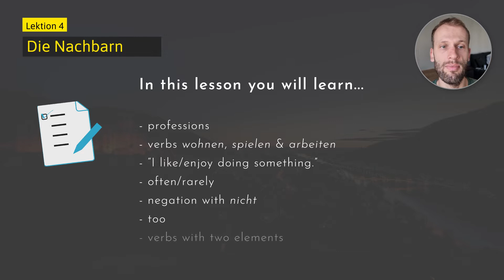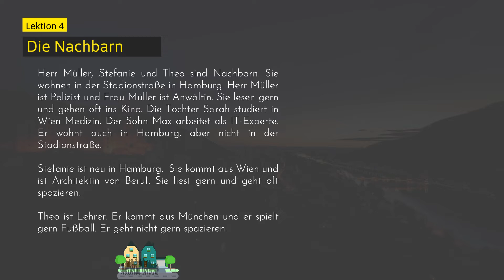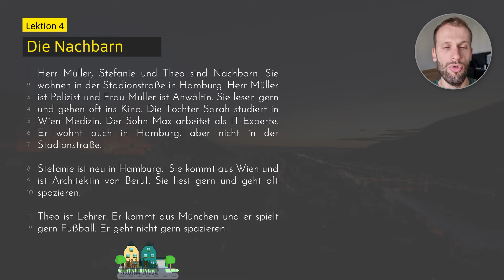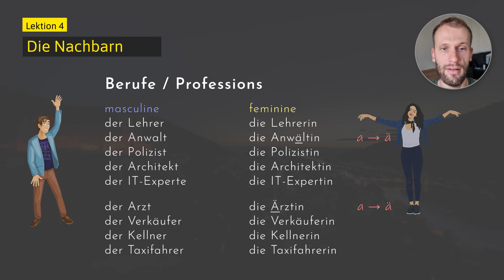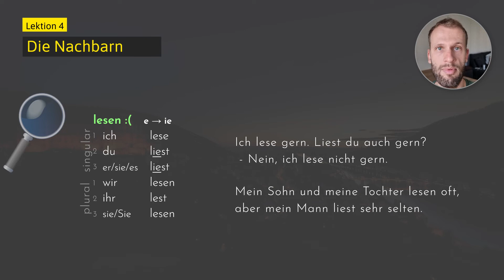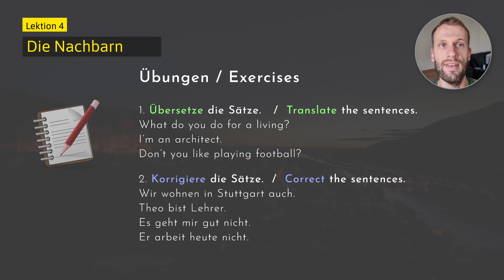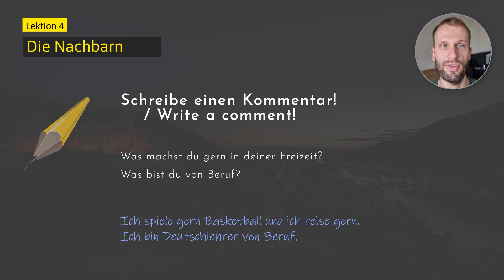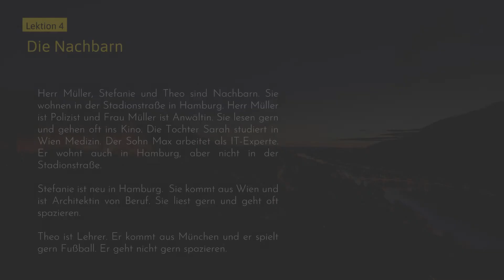Lesson 4 - A1.1 Complete German Course for Beginners: The Neighbours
Check out the FREE interactice exercises to track your progress and the lesson notes (PDF file)

Lesson 4: Die Nachbarn / The Neighbours

In this lesson you will learn something new about all the neighbours in the house!

0:00 Lesson Content
0:42 Dialogue
3:50 Dialoge analysis
8:12 Verbs: wohnen, spielen, arbeiten
9:56 Professions
12:09 Verb: lesen
13:50 Adverb: gern
15:30 Position of "auch" & "nicht"
17:08 Exercises
19:04 Recap
20:26 Comment
21:29 Dialogue

In this lesson you will learn:
- verbs wohnen, spielen & arbeiten
- professions
- the irregular verb lesen
- “I like/enjoy doing something.”
- negation with nicht
- too

I firmly believe that authentic dialogues and texts should be at the centre of a good language course from the very first day onwards. It's also of vital importance to have not only text, but the audio (at normal speed - as well as at a reduced speed for beginners) along with it. This will enable you to engage in a number of learning activities like shadowing, translation, back-translation.

At the same time you will be exposed to the pronunciation and intonation, practise your listening comprehension and pick up useful phrases and vocabulary that you will actually be using very soon in real life situations in which you will feel more confident to speak German.

Other courses are often too grammar-centred and teach grammar like the alphabet, numbers, articles and sometimes even cases in the very first lesson without giving enough context and examples. This is bound to be overwhelming and can be very frustrating as this will not result in a satisfactory progress.

My course offers (simplified, of course) authentic dialogues which makes the acquisition of grammatical structures, new words, phrases, sound patterns much more brain-friendly and much more effective.

With each dialogue, we go through a line-to-line analysis to make sure you understand what is being said. Without getting lost in detail, I explain the meaning of words, expressions and sentences. In the next section, we take a closer look at the new grammatical structures of the lesson with clear explanations and helpful charts and graphics. You can then test yourself with some exercises. In some lessons there are additional sections on pronunciation and/or cultural information.